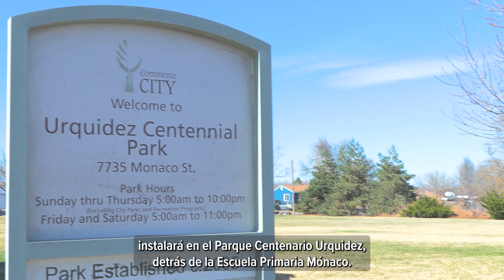Resumen del Consejo Municipal - 13 de noviembre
Es hora de ponerse al día con el Consejo Municipal 📜

Vea la reunión completa a las o vea una repetición en CCTV Cap. 8.